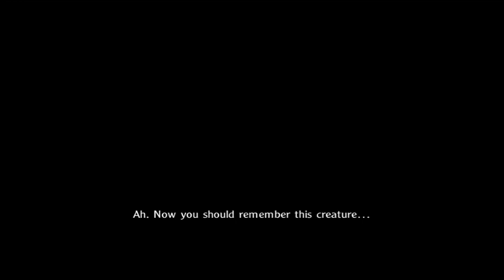Harry Potter and the Goblet of Fire Gameplay 2005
The game follows the events and characters of novel, and film, with the player controlling Harry Potter (voiced by Daniel Larner), Hermione Granger (Harper Marshall), and Ron Weasley (Gregg Chillin). The game uses an improved version of the group casting mechanic found in Harry Potter and the Prisoner of Azkaban. Improved graphics mean the characters themselves more closely resemble their film counterparts than in previous games. Gameplay in the Goblet of Fire is much more action-orientated, which is a change from the puzzle and adventure elements found in previous games of the series.

The game is split up into particular levels, rather than freeroaming around Hogwarts castle like in earlier games. Levels are played from parts of the novel the game is based on, with levels ranging from the Quidditch World cup, the Prefect's bathroom, and the Herbology greenhouses; which can be entered from the in-game "pensieve".The game also features modes outside of combat, including broomstick flying, and underwater swimming.

In a first for the series, players can play the game with friends, and can combine their magic and spells to make them more powerful. Players can also capture moving beans using Accio and increase their power with collectors, creature, and character cards. The game is divided into several non-consecutive levels, some of which are locked at the beginning of the game until the player collects enough Triwizard Shields to unlock it.